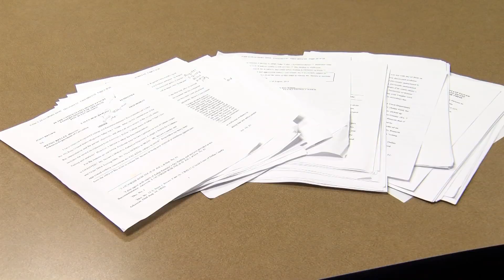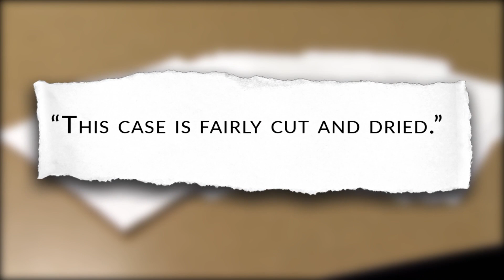AR Murder Conviction Overturned Decades Later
FORDYCE, Ark.-- After 26 years in an Arkansas prison maintaining his innocence, this week a federal judge overturned a man's robbery and murder convictions.

John Brown is 1 of 4 people serving a life sentence in connection to the brutal rape, robbery, and murder of an elderly Fordyce woman nearly 3 decades ago.

United State District Judge Billy Roy Wilson Tuesday order and ruling are 26 pages.

Down the road from where the train rolls through the Dallas County town of Fordyce, a house looked loved on Thursday.

But locals like Mose Allen know it's horrific history.

Mose Allen said, "Just had got married me my wife and kids live up the street up there around the block from where it took place."

He recalled the September 1988 morning he learned of the murder at that home.

"It shook the town really," he said.

A U.S. judge ordered Tuesday 1 of the 4 people serving life in prison in connection to the 1988 rape, robbery and murder of an elderly woman be freed or face a new trial.

Allen said, "I'm glad for him he deserves to be out because John wasn't the type of person to do nothing like that."

John Brown maintained his innocence the last 3 decades according to his attorney with the Midwest Innocence Project.

Tricia Bushnell said, "I mean we feel really, really, really good."

Bushnell represents Brown. She said this is a big first step for her client who's served 26 years in prison for a crime he maintains he never committed.

"It's an important decision and it's a strong statement about what the state (and) what a defendant's rights are (and) that evidence must be reliable," Bushnell said.

The federal judge called the case "fairly cut and dry" citing constitutional violations and new evidence including a co-defendant's confession in 2015.

Bushnell said, "Mr. (Reginald) Early confessed to doing this crime alone. He has provided very detailed facts about he did the crime."

Allen said he thinks Brown should get out.

"They innocent like I said I was around them that night they had a party," Allen said.

Not all the locals agreed.

A man who identified himself as a former sheriff Donny Ford told our reporter Price McKeon on the phone that he firmly believes Brown is guilty.

In the judge's order, Judge Wilson wrote the state has until September 20th--- one day short of the 30th anniversary of the murder- to decide if they'll re-try Brown or he'll be released.

The state could also appeal the ruling.